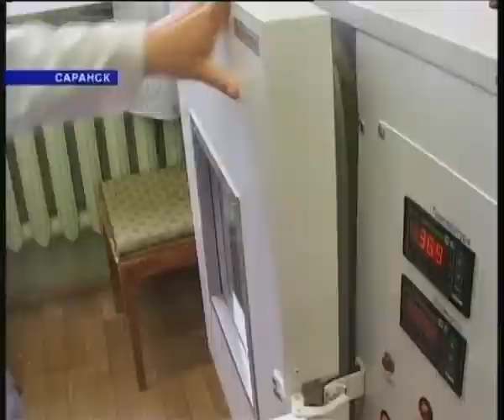ИГРУШКИ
Новости Мордовии ИГРУШКИ